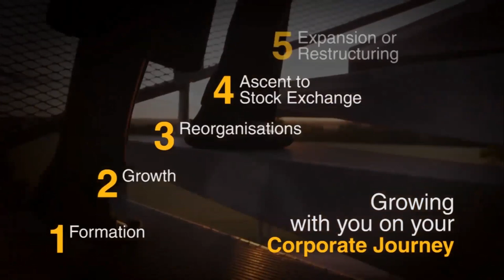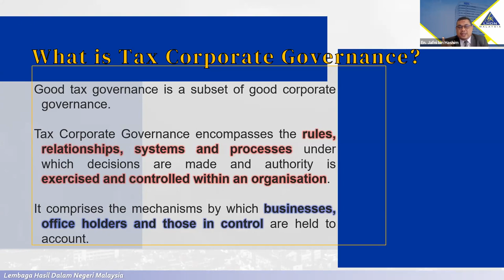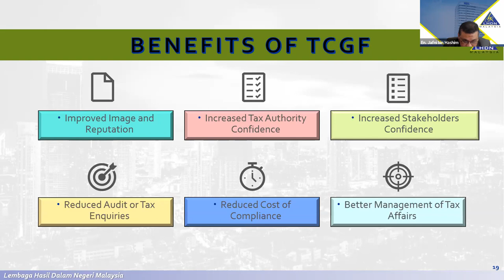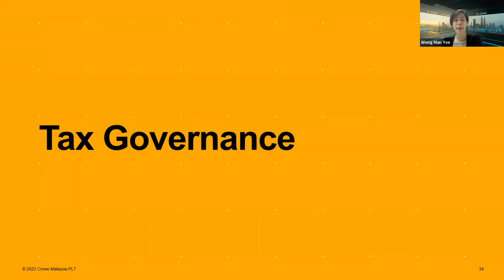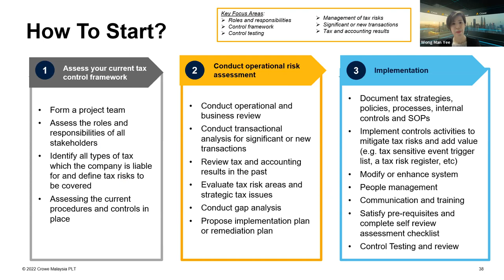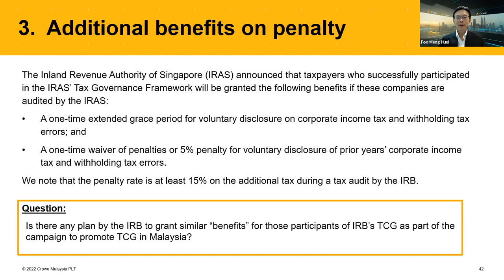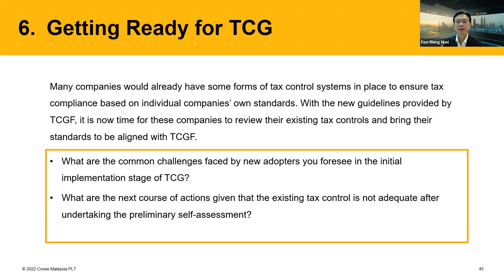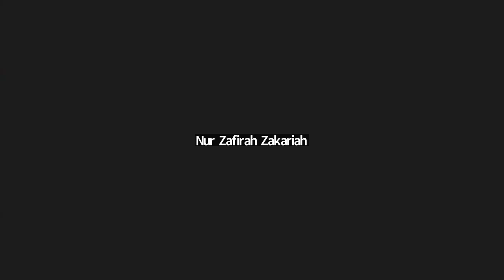Crowe Expert Hour Leveraging on Tax Corporate Governance Framework to strengthen ESG program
Spurred by growing demand for transparency and accountability, an increasingly important agenda for Boards of Malaysian Public Listed Companies (“PLCs”) is internalisation of Environmental, Social and Governance (“ESG”) programs. In March 2022, the Bursa Malaysia launched the Public Listed Companies Transformation (“PLCT”) Programme in steering PLCs to accelerate their ESG programs. In highlighting the importance of Tax in the “G” element in ESG, Bursa in its Guidebook 2 “Sustainable, Socially Responsible and Ethical PLCs” states that:

“Investors are increasingly looking at how businesses manage and report tax and have increased expectations for clear and transparent tax reporting and strong tax governance.”

To support the “tax governance” initiative, on 15 April 2022, the Inland Revenue Board of Malaysia (“IRBM”) published the Tax Corporate Governance Framework (“TCGF”) in providing guidelines to larger corporate taxpayers in designing and implementing its tax governance and internal control framework. The IRBM highlighted several benefits for participating in the TCGF program, including reduced scrutiny from the authorities via tax audit, facilitating resolution of technical matters with dedicated IRBM officer and expedition of tax refunds.

We are honoured to have an expert from the IRBM to share with you on the nitty-gritty found in the IRBM’s TCGF so that you can make an informed decision on whether to participate in the TCGF on a voluntary basis as part of the ESG agenda of your Board.